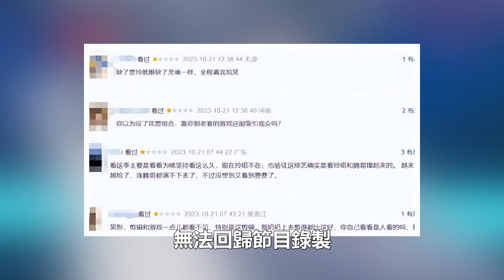真正的一顆老鼠屎壞一鍋湯！《王牌8》首播遭惡評，這個演員承擔全部責任！99愛娛樂#華晨宇